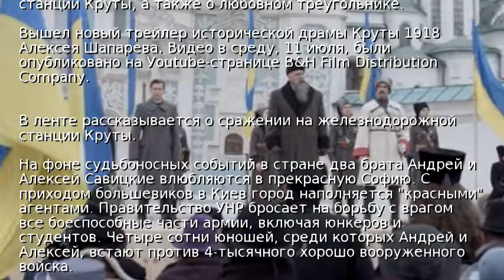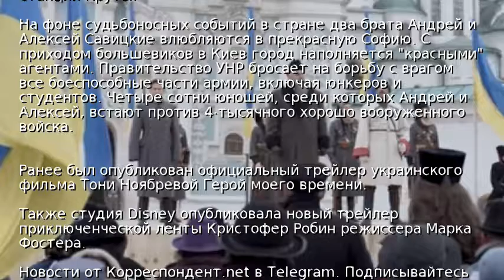Опубликован трейлер исторической драмы Круты 1918